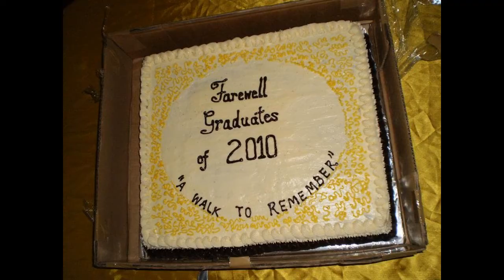"Class of 2005 - 2010, Fiji School of Medicine"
C u all. anytime we meet .In Facebook. In Paradise...hehe